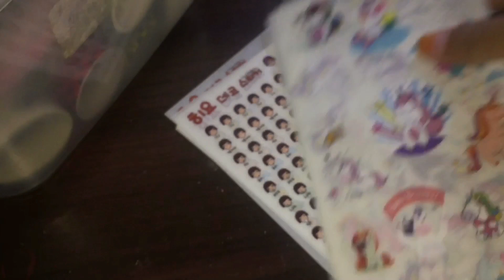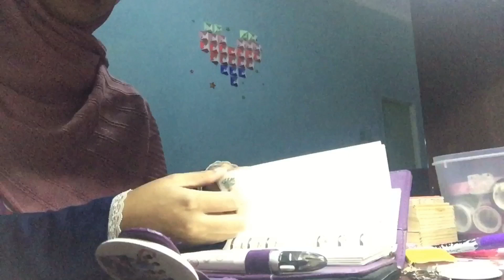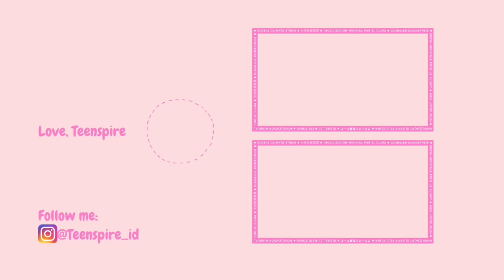Bullet Journal With Me ✨#1 | June Setup for Your Journal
Kebetulan aku mau buat bullet journal, jadi sekalian aku record dan share di youtube. Semoga terinspirasi dan bermanfaat. Hope you enjoy my video 🌟

Kritik dan saran sangat dihargai, silahkan comment aja yaa
Kalau ada yang mau bantu translate/transcribe videoku, click SUBTITLE/CC setelah itu ADD SUBTITLE/CC. Link untuk menerjemahkan
SOCIAL
SOFTWARE
VLLO on Iphone
VN App on Iphone
Filmora on windows
CREDITS
Intro video: AniDali’s Youtube Channel